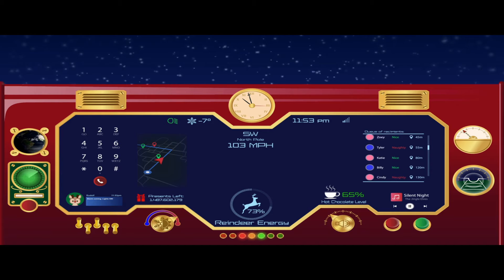Musica navidenia para ninios. Christmas music for children.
Video for children about Christmas. Video para niños sobre la Navidad.